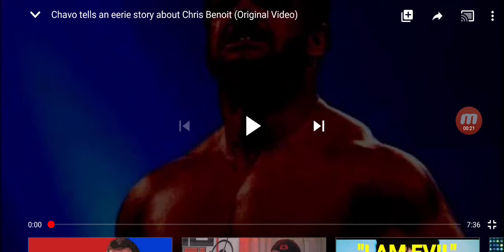I love you Chavo.....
Chavo reflects on his last conversation with his friend and the dreadful fallout